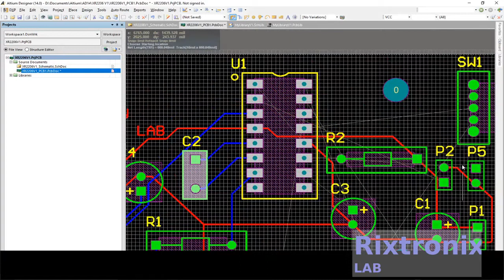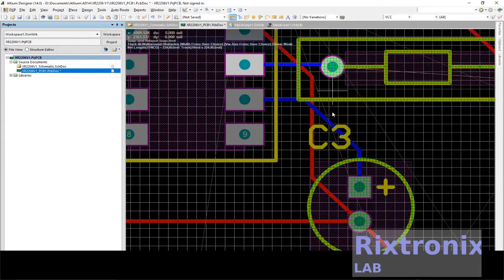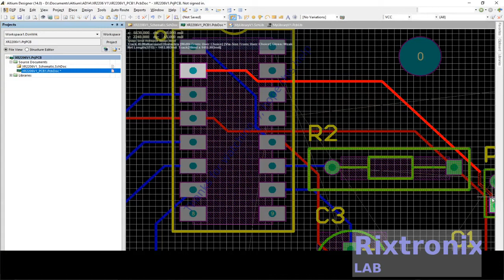How to design xr2206 function generator Altium Ep22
PCB Editor Only Shortcuts

Shift+B
Build Query

Alt+End

Redraw current layer only

Alt+Insert

Paste on current layer

Ctrl+G

Pop up Snap Grid dialog

G

Pop up Snap Grid menu

N

Hide the ratsnest while moving a component

L

Flip component being moved to other side of board

Shift+F1

Pressed while routing, then displays the appropriate interactive routing shortcut keys

F2

Display Board Insight and Heads Up display options

Ctrl+Left-click

Bill of Material for
On 12/19/2020 at 7:37:01 AM

 Comment             Pattern     Quantity  Components
 10K 0.25W           Resistor 470 Ohm 0.25W    1    R2
 10nF 250VDC         10nF 250VDC      1    C2
 10uF 16V            10uF 16V         3    C1, C3, C4
 470R 0.25W          Resistor 470 Ohm 0.25W    2    R1, R4
 5K1 0.25W           Resistor 470 Ohm 0.25W    1    R3
 Header 2            HDR1X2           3    P1, P2, P5                   Header, 2-Pin
 POT 25K             Potentiometer    1    P3
 POT 500 Ohm         Potentiometer    1    P4
 POT 50K             Potentiometer    2    P6, P7
 SPDT Switch         SPDT Mini Switch    1    SW1
 XR2206 DIP          XR2206 DIP16     1    U1

3.2V 64Ah pre-welded cell pack 1Pc

4x4 Keypad Button 1Pc

7812 Regulator Chip 12V TO-220

7805 5V Voltage Regulator 10 Pieces

3D Printer LCD Module 20x4 1Pc

3D Printer Melzi 2.0 1284P Mainboard PR Usa 1Pcs

1N5822 Diode 10pcs 3A 40V Fast Recovery Schottky diode

2.4" TFT LCD Module For Arduino,AVR,STM32 ILI9325

3D Printed Look Keo Cleat Thicker Hook Areas 1pair, I've tested for more than 1 year ride